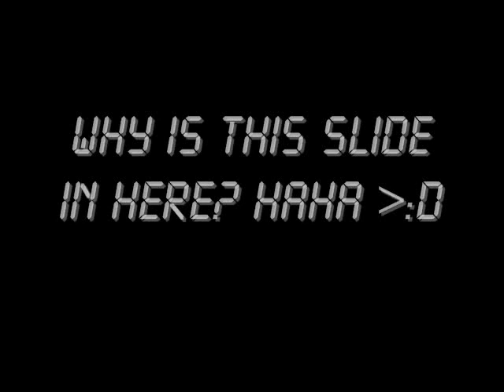November Gaytage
Footy from November put into an odd montage, yo.